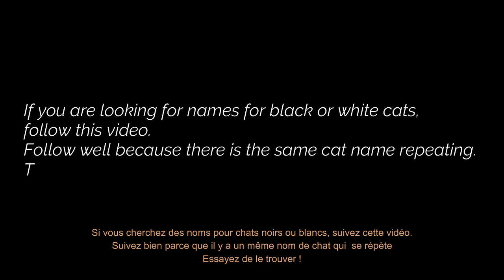Looking for cat names? Here's 118 Most Beautiful Black & White Cat Names ⚫⚪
Still looking for cat names? Don’t look anywhere else because in today’s video, we gonna share with you the best black and white cat names for your cat.
Welcome everyone, in today’s video we are breaking down the most beautiful cat names that you can choose from to name your cat right now. Especially for black and white cats.

But before we break it down, there’s a cat name repeating in the video. Try to find it!

So, let’s get right into the best names:

-Ice: If you have a cat as white as ice, then this name if for him

-Adams: It fits well black cats, but don’t mind choosing this name for you cat no matter his color. (All colors are beautiful right?)

-Ink: You guessed it right? This name is definitely for your black cat.

-Winter: Feeling the vibes of winter? Have a cat as black as night? Wait no more, Winter it the perfect name for your cat.

-Alaska: Inspired from the continent, if your cat is white and you live in Alaska, then no need to wait more, this name is definitely for him.

If you’re still reading this, Congrats you’re one of our big fans.

Previously on Come with me:
Shared emotions with cats Nostalgia: